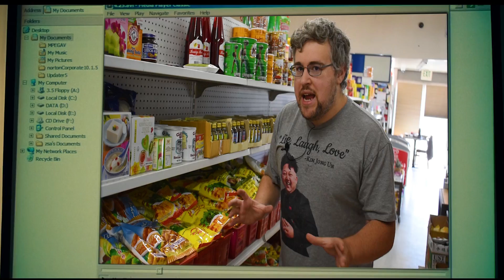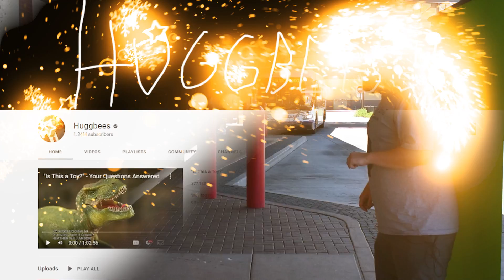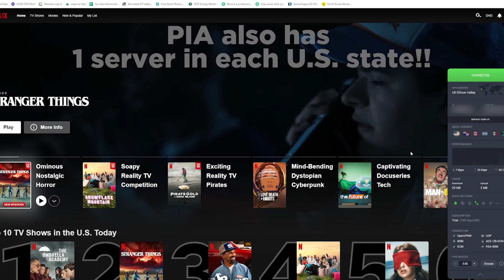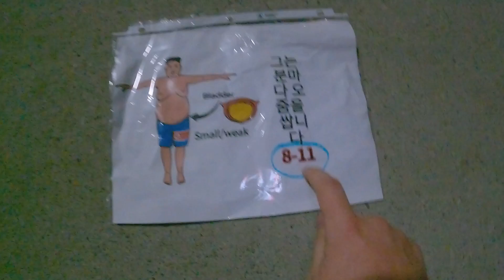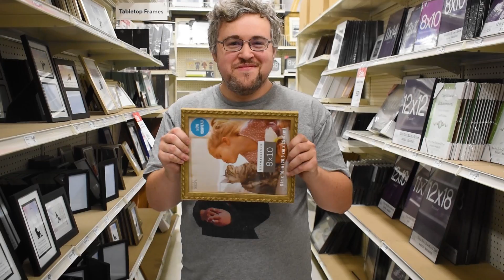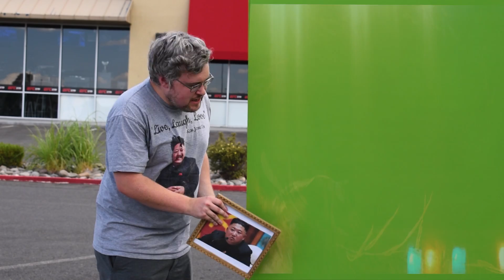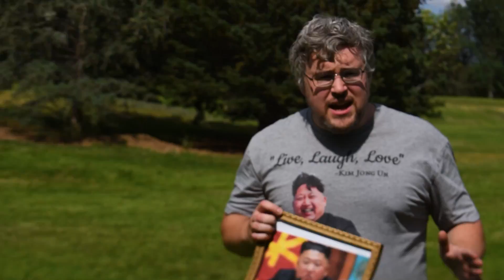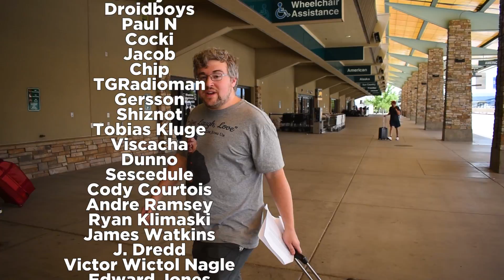I Watched A Hilariously Weird North Korean Movie. (And Now I Want To Live There)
Ever wonder what a North Korean movie was like?  I know I have!  Which is why I willingly reviewed a north korean movie!  It is a film called "Comrade Kim Goes Flying" and it is the greatest film that has ever been made!  I have never felt such wonder!
Just so you know I am doing ok, I DO NOT need any help, I AM NOT in any danger, so please don't even bother asking.  I have just as much freedom as I ever did, and no one is watching me right now.  No one is looking over my shoulder to see what I'm typing.  You are just paranoid.

Please DO NOT help me.

Whitelight, for finding the movie
My brother, for filming
Lexi Simms, for finding me some Korean vocal audio
Josh, for the guns
and Gersson, for drawing Kim Jong Un and his bladder.